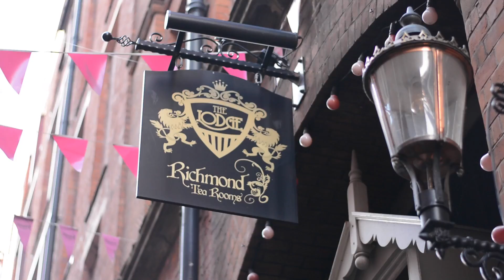Laventureuse | LA MAIRIE ET UNE BIBLIOTHÈQUE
On est de retour en Angleterre, et à Manchester et pour ce premier épisode, on visite la mairie est une bibliothèque (mais pas n'importe quelle bibliothèque).

Le matos :
La caméra ► GoPro Hero 4 Silver
L’appareil photo ► Nikon D7100